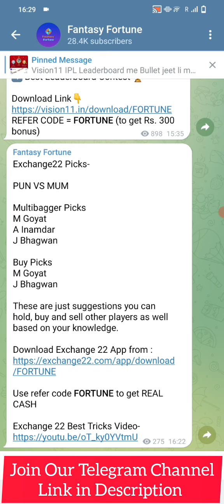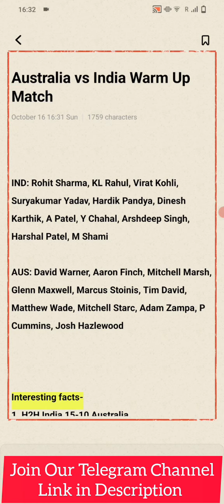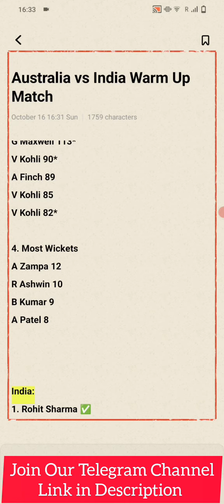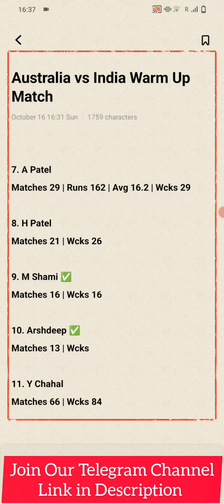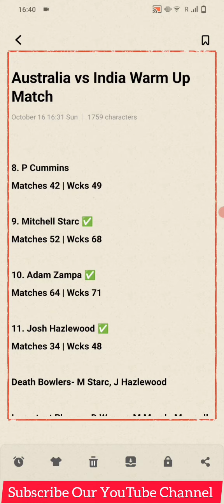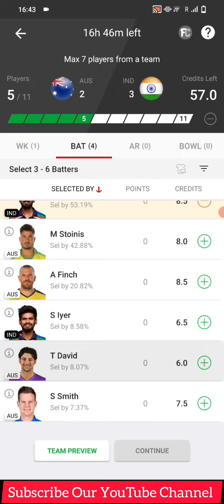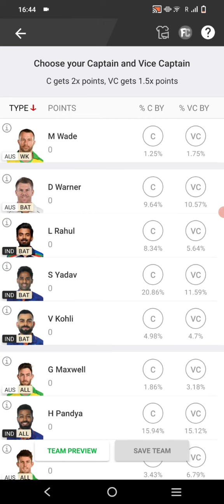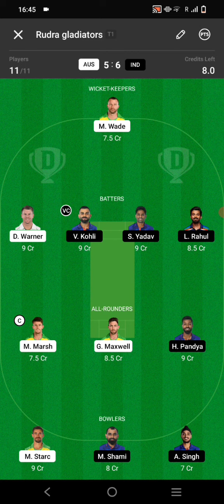Aus vs Ind Warm Up Match | Aus vs Ind Dream11 Prediction | India vs Australia Dream11 Team